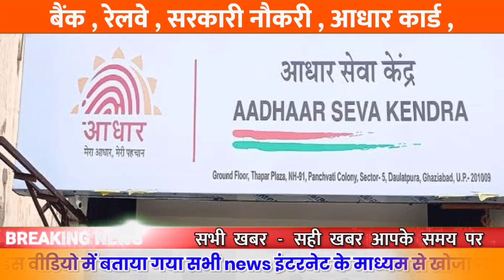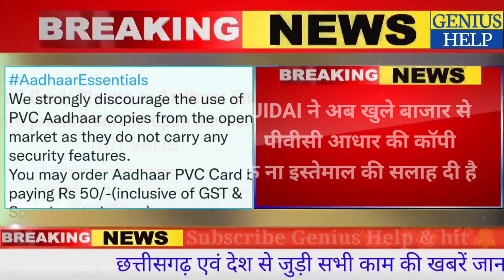UIDAI के इस आदेश के बाद अमान्य हो गए करोड़ों लोगों के आधार कार्ड! फटाफट चेक करें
Aadhaar Card Update : UIDAI के इस आदेश के बाद अमान्य हो गए करोड़ों लोगों के आधार कार्ड! फटाफट चेक करें।

Clarification:
As all you know we have a News & Facts Channel 'Genius Help'. We are providing news & Facts with verified reference and proofs. We always follow the Youtube community guidelines and Indian Government guidelines.
We are not support or promote any terrorist organization. We are always try to give true news with reference &  spread positivity, peace & love between the audience of this channel.

Our Director / Anchor Mr. Amjad Raza Khan